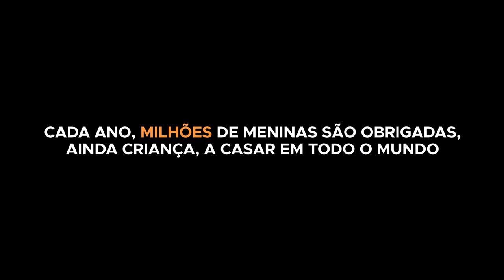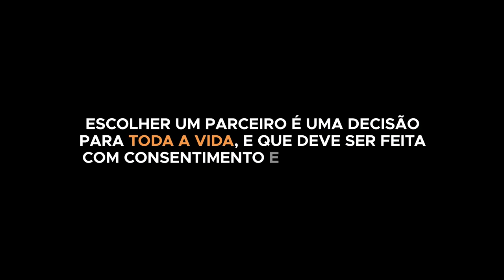Diga não ao casamento infantil!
O Fundo de População das Nações Unidas (UNFPA) trabalha para acabar com o casamento infantil em todo o mundo. Mais

(Foto de capa do vídeo: UNFPA/Whitney Kidder)